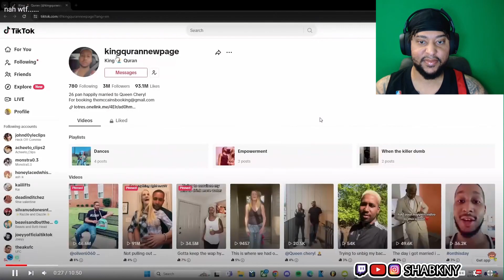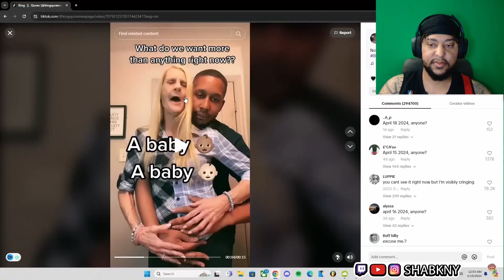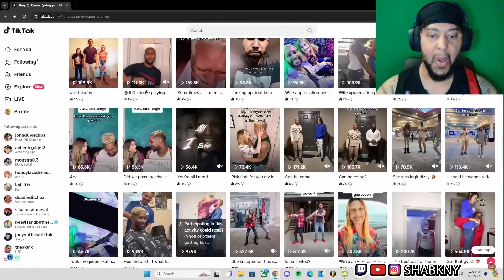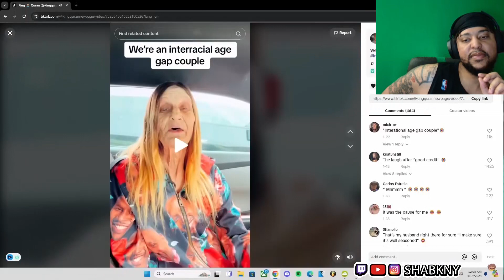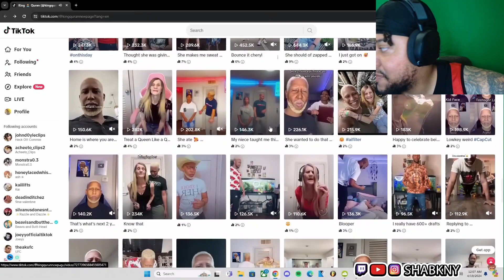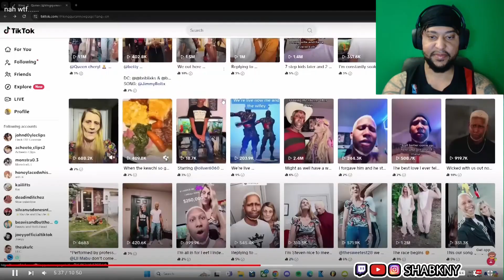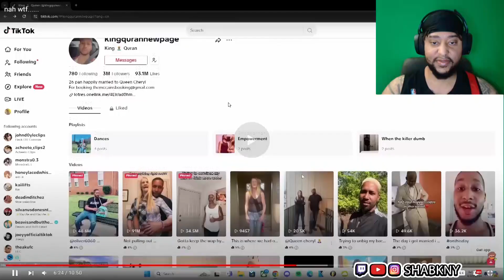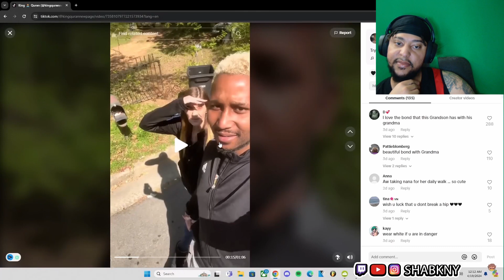AGE GAP COUPLES ARE DOING THIS...